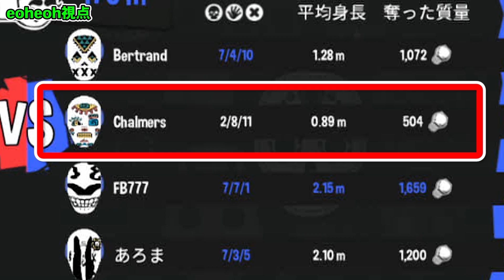【モーフィーズロウ】撃った部位がデカくなる！？4人でMorphies Lawカオス実況！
全世界のみんな、モーフィーズロウてか新感覚TPS！！
今回は撃てば撃つほどデカくなる！
新感覚TPSでCPUを含めたチーム戦をしてみます！

★FB777→180cmは欲しかった。
★あろま→気持ちは誰よりもデカイ。
★eoheoh→質量のある残像。
★KIKKUN-MK-Ⅱ→質量があるので普通に当たる残像。

MSSPのベストアルバム【M.S.S. Phoenix】リリース！
クロスフェード→sm32877805